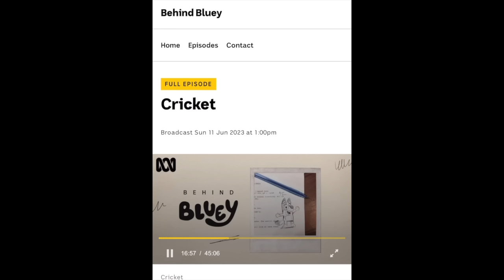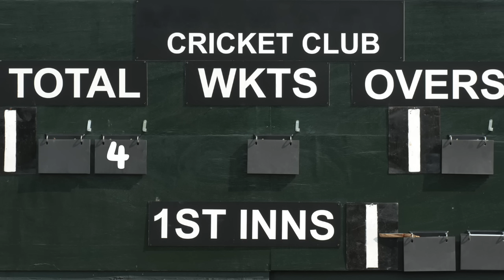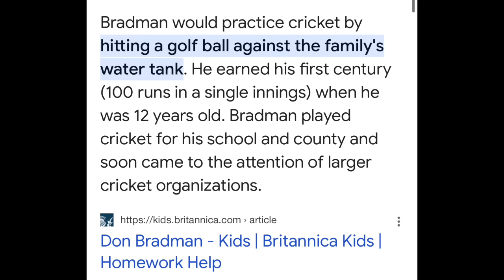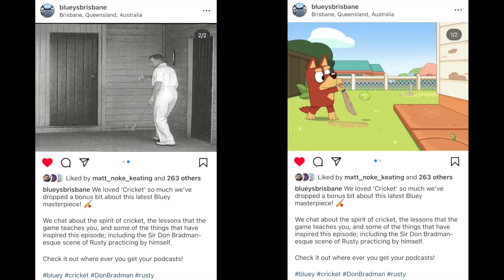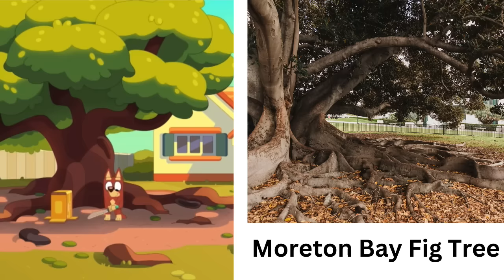Translating EVERY Bluey Cricket Slang Word, Australian Reference & Joke in season 3 episode 47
Translating over 16 different Bluey Cricket Slang Words, Australian References & Jokes in Bluey season 3 episode 47 (bluey season 3c)